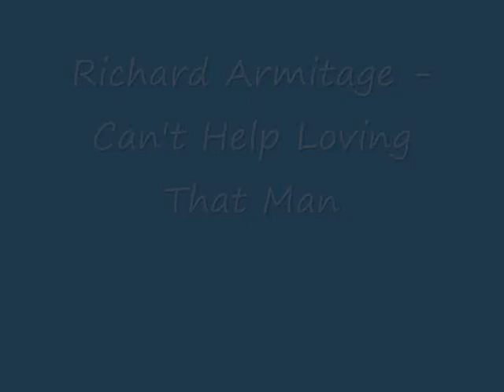Richard Armitage - Can't Help Loving That Man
Well I've been on a Richard Armitage kick today and have created two videos about him just today! This is the second! A collection of clips from his career set to Can't Help Loving That Man sung by Ava Gardner. I love this song and I think it works quite well. As the first line of the song says 'listen sister, I love my mister man' - therefore I dedicate this video and others I've made about RA to my sister and the sisters in the world that like him too!!! :) hehe so I hope you enjoy and let me know what you think